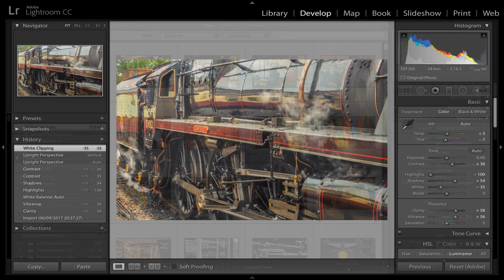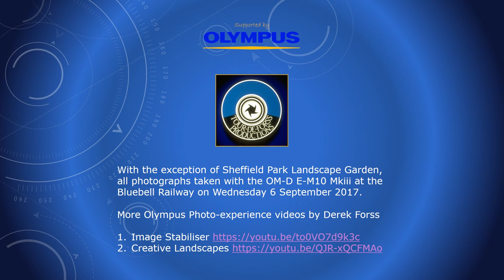Olympus OM-D Photo-experience 3. Olympus OM D E M10Mkiii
A non-technical user experience and appraisal of the latest addition to the Olympus OM-D range of digital cameras, the E-M10 mark 3, tested at the Bluebell Railway in Sussex.